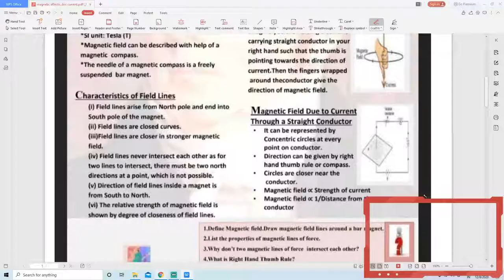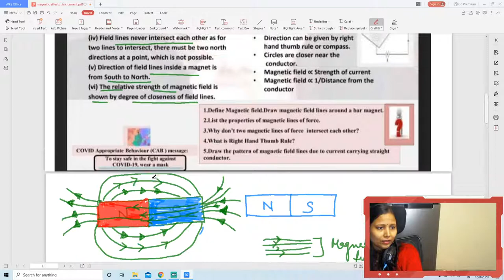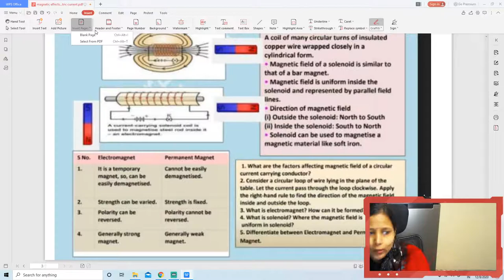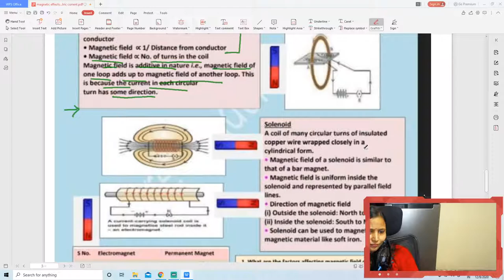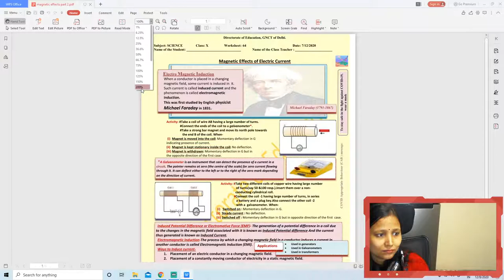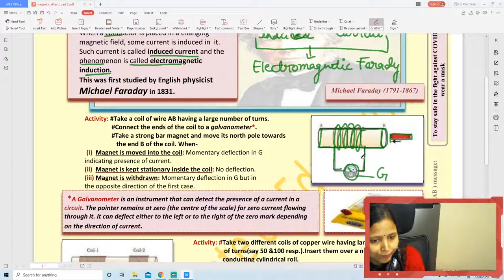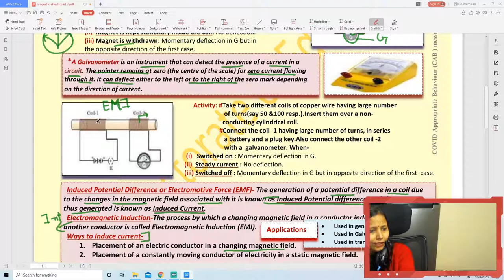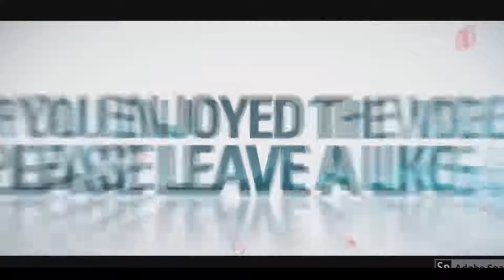Magnetic effects of electric current-Chapter 13 Class 10 Science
NCERT Class 10 Chapter 10- Reflection of Light
NCERT :- English Online Class

Chemical Reactions and Equations- Lesson 1 Class 10 Science CBSE NCERT KVS